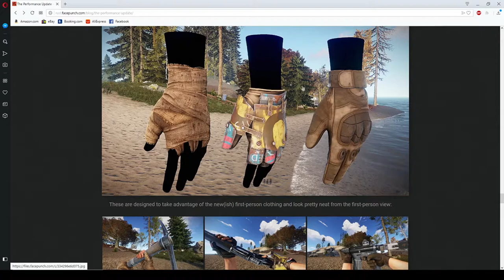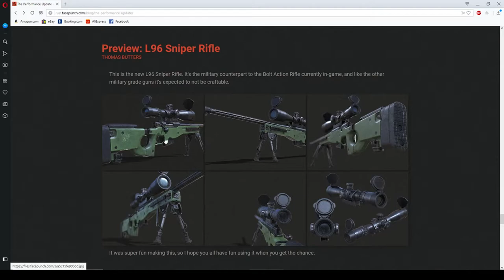Rust [FR] - DEVBLOG 204